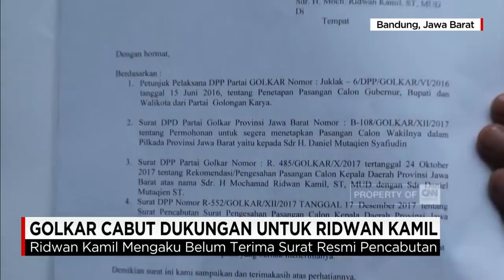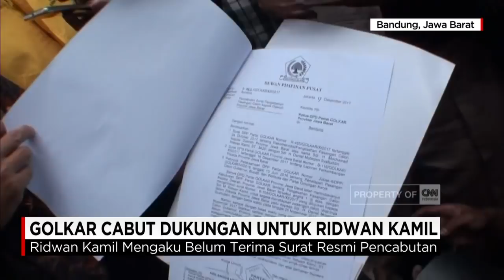Golkar Batal Usung Ridwan Kamil di Pilgub Jabar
DPP Partai Golkar dikabarkan mencabut dukungan Ridwan Kamil sebagai calon gubernur dalam Pemilihan Gubernur Jawa Barat (Pilgub Jabar) 2018.

Pencabutan dukungan ini dilakukan Golkar menjelang Musyawarah Nasional Luar Biasa (Munaslub) yang digelar untuk mengukuhkan Airlangga Hartarto sebagai Ketua Umum menggantikan Setya Novanto.

Pada 15 Desember 2017, Transmedia merayakan ulang tahun ke 16. Tema yang diusung tahun ini adalah Terbangbersama.
Terbangbersama akan menjadi tema dalam HUT Transmedia yang akan berlangsung pada pukul 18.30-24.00, tanggal 15 Desember 2017.

Like & Follow Facebook:
CNN Indonesia

cnnindonesia